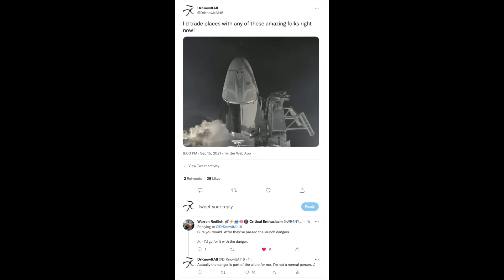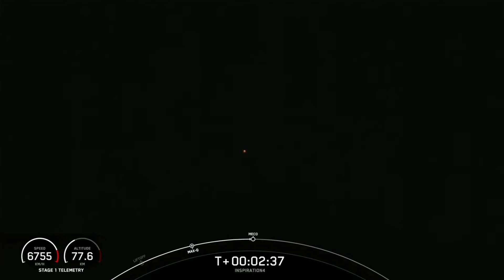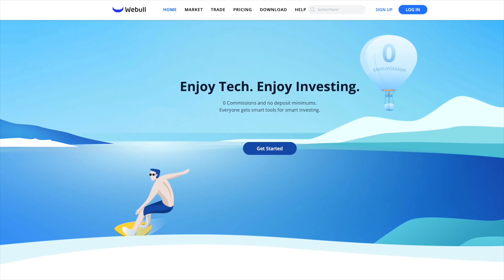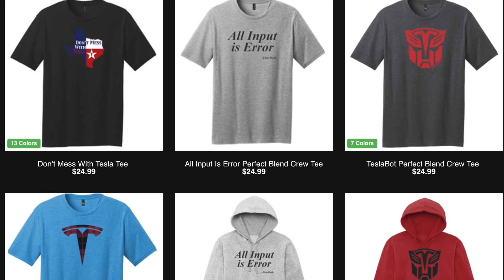Citizens in Space(X)! Why the Inspiration 4 Mission is so important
On September 15, 2021, SpaceX launched four normal civilians into space on their Inspiration 4 mission. Not only did the launch go incredibly smoothly, showing off how impressive SpaceX's rocket facilities and rockets are, these tourists were launched on a used Falcon 9 booster, and are currently in space in a used Crew Dragon! This mission could be considered a publicity stunt (though the fundraiser for St. Jude's Children's Hospital says otherwise), but it matters a whole lot more than most people think. Let's consider why this launch of four ordinary citizens is such a big deal!

**JOWUA:
use the Promotion Code: DRKNOW5